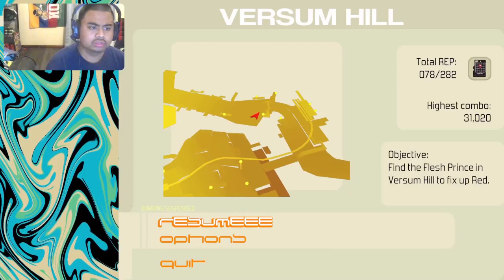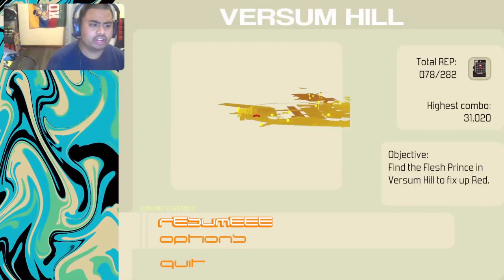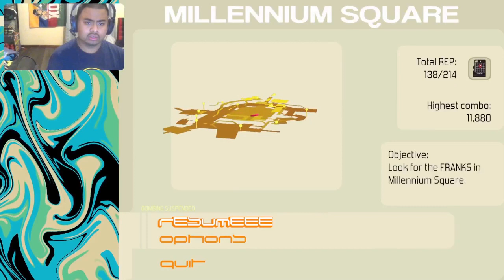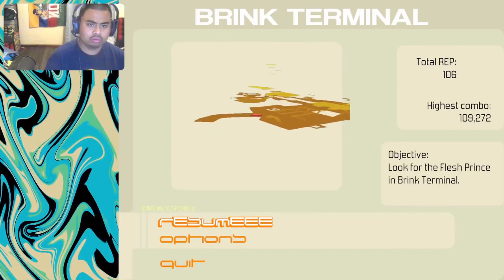Bomb Rush Cyberfunk Ep 5 Hide and Seek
Phil and the squad play hide and seek as they look for info about Red's head as he recovers from the last episode.